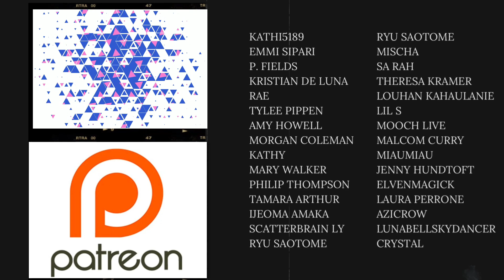These 2 Are PRECIOUS! | OnlyOneOf (온리원오브) - Nine 'beyOnd' (be #6) | REACTION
It’s like a 3-min BL series, and I need more 😍